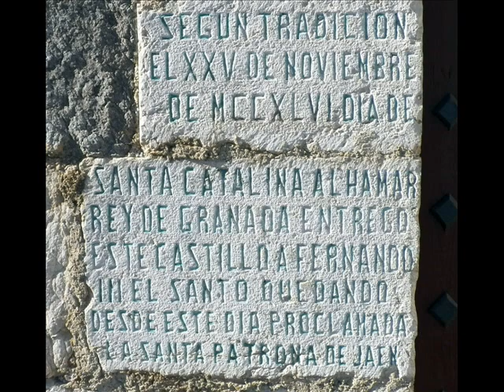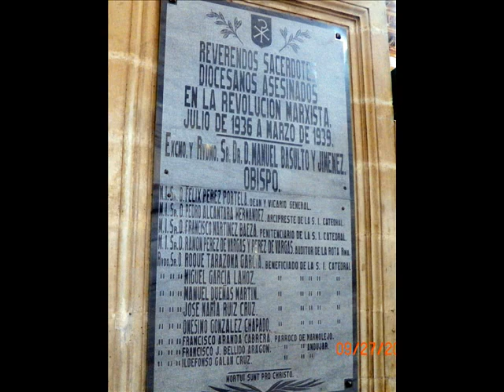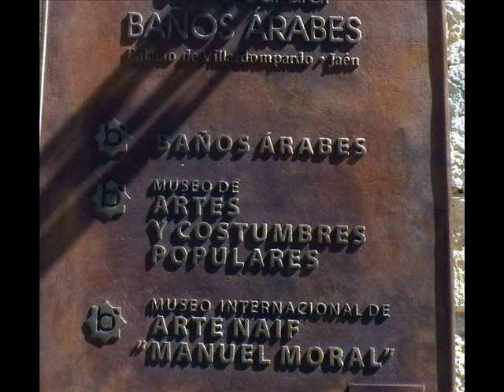jaen al complleto 7 jaen capital